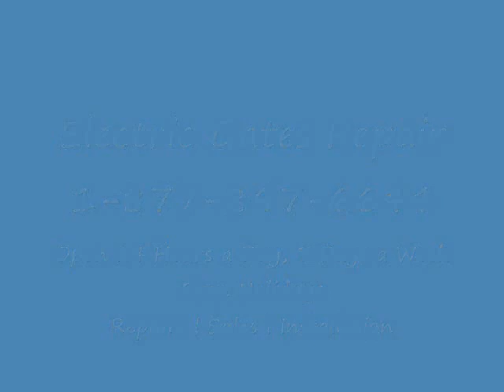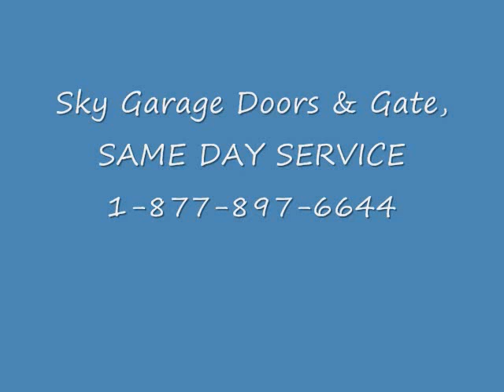Gate Repair Fountain Valley | Same Day Service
Photo Eyes
Driveway Installation
Pillars and Fences
Automatic gate repair Fountain Valley
GATES :
RESIDENTIAL GATE REPAIR Fountain Valley
RESIDENTIAL GATE installation Fountain Valley
GATE installation Fountain Valley
TRAKCS WHEELS OPERATORS INTERCOMS Gate Operator Repair
Gate Repair
Broken hinges
sagging gates
Rusted gates
Gates was hit in an accident
Diagnostic Service
Preventative Maintenance
Welding Service Fountain Valley
Emergency Service
Help! I'm stuck!!!